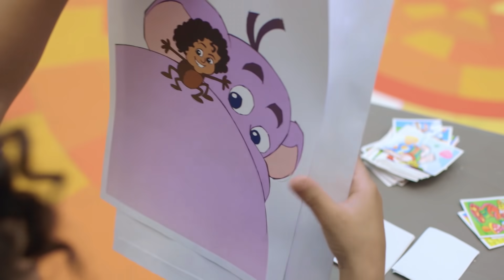Patati Patatá - O Ronco do Vovô + Canções Animadas (+40 min)